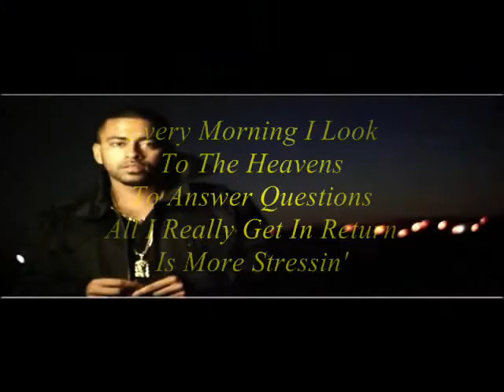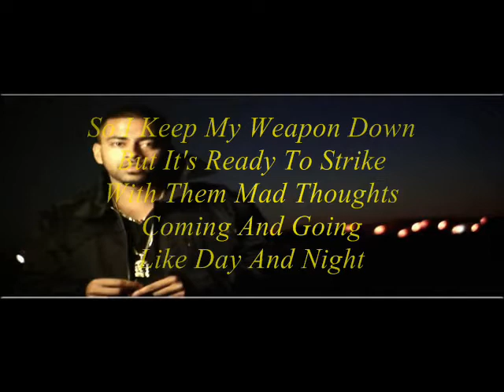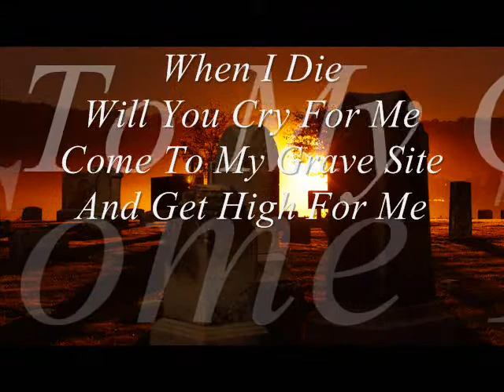Gangis Khan Aka Camoflauge-Heavenly Sword Lyrics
Toronto Music Artist Gangis Khan Aka Camoflauge
From 'The People's Champ" And There Is A remake Refreshing Taste Of NEW Version Of This On His New Mixtape "Slum Music"
Go To GangisKhan.Com To Download..
Respect To A Wicked Real Artist..
Big Tune..Real Lyrics...Bless
Deep Waters Baby!!!